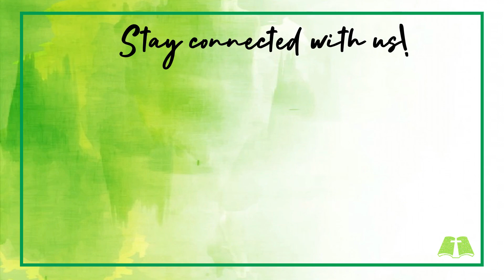August 16, 2020 "A Mother's Faith"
or

You can also download the Faithbook App via:
Google Play Store (Faithbook Dynamic)
AppStore (Faithbook.ph)